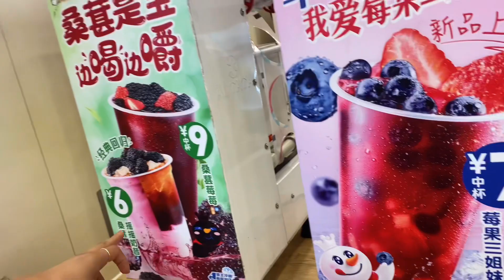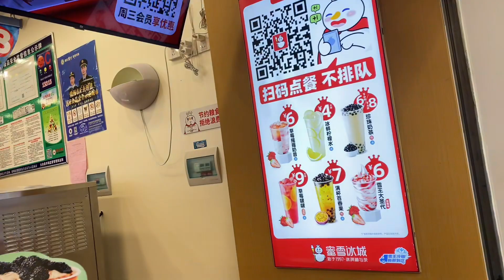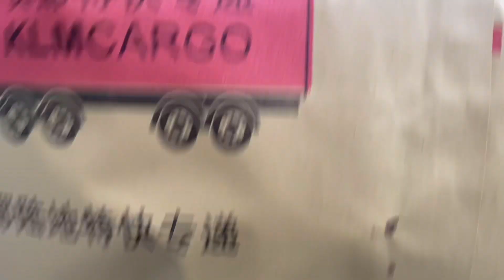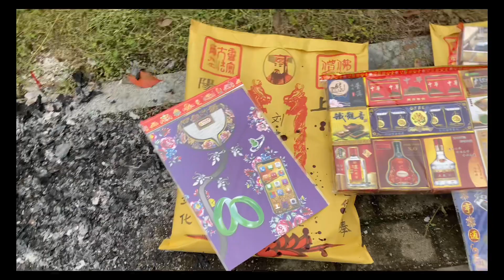BLACK IN CHINA VLOG getting lash extensions for the first time// day in my life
vlog grwm gettinglashextensionsforthefirsttime firsttime getting lash extensions for the first time.